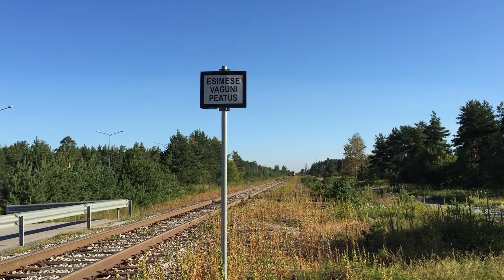[Elron] Train service nr. 032 from Pärnu to Tallinn passing Männiku train halt.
Männiku, Saku, Estonia 218.2015